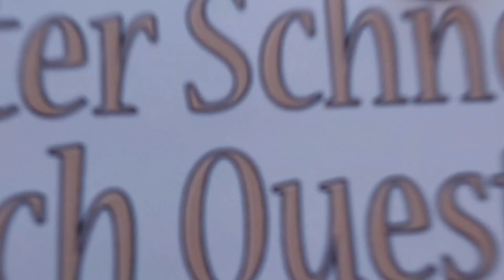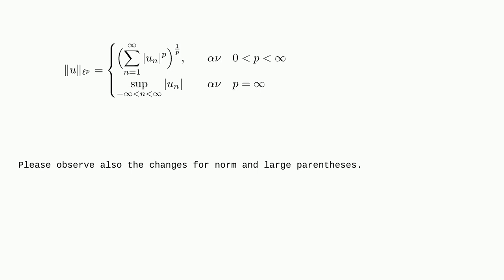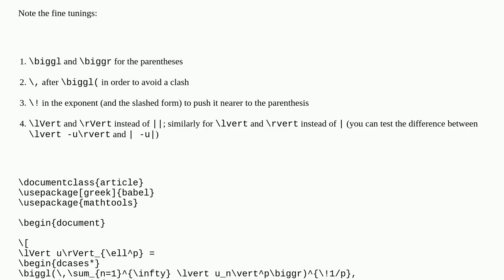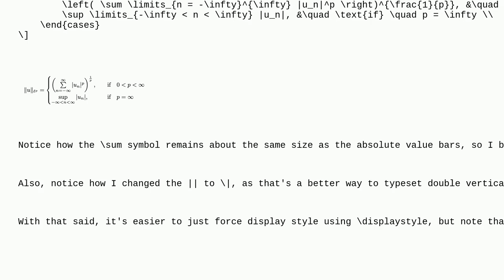Tex: Subscripts position in sum and sup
Subscripts position in sum and sup

A special thanks goes out to the community

  subscripts math-mode